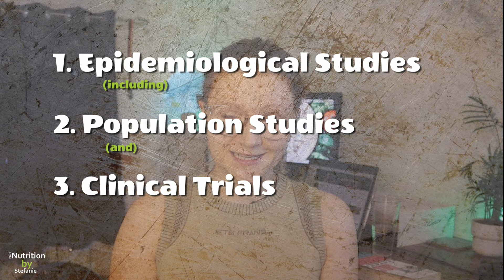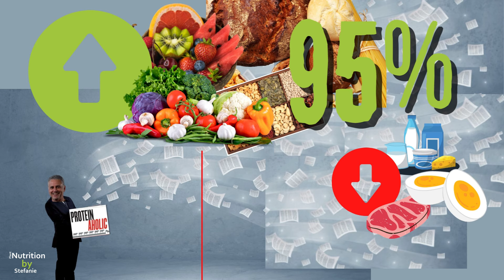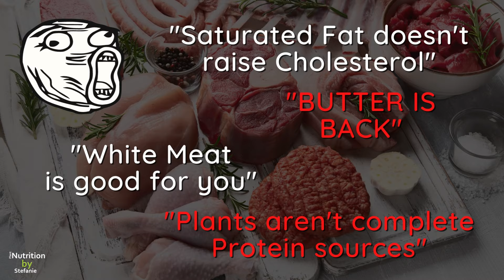Proteinaholic by Dr Garth Davis | Book Review by Nutrition Student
Proteinaholic by Dr Garth Davis | Book Review by Clinical Nutrition Student

In this video, I will be sharing the my review of "Proteinaholic" by Dr. Garth Davis. This book focuses on the consequences of consuming too much animal protein and promotes a plant-based diet for weight loss and overall health.

Timestamps:
00:00 Book Introduction
00:36 1. The Evidence
01:21 2. Benefits of WFPB
01:43 3. A Balanced Approach
02:34 4. The Bottom Line
03:11 5. Read this Book if...

The video covers key topics such as the benefits of a plant-based diet, the science behind weight loss, and the potential risks of consuming too much animal protein. If you're looking for a comprehensive and scientific weight loss book, or simply interested in the benefits of a vegan diet, this book is a must-read. Whether you're a beginner to plant-based eating or a seasoned vegan, this book is sure to be a valuable addition to your collection. So, join me to learn more about "Proteinaholic" and Dr. Garth Davis, bariatric surgeon  and author of one of the best vegan nutrition books out there!

Much Love,
Stefanie